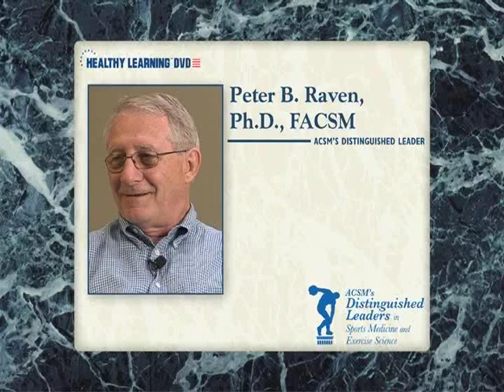Dr. Peter B. Raven, Ph.D., FACSM - ACSM President 1987 - 1988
Interview with Dr. Peter B. Raven, Ph.D., FACSM - ACSM President 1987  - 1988